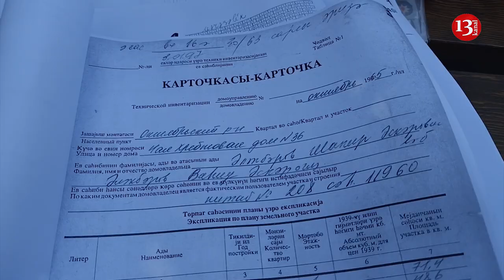"Türkiyə səfirliyinə gedək? MƏN ədalət istəyirəm, Hüquqlarımız pozulur, EVİMDƏN ÇIXMIRLAR"-ŞİKAYƏT